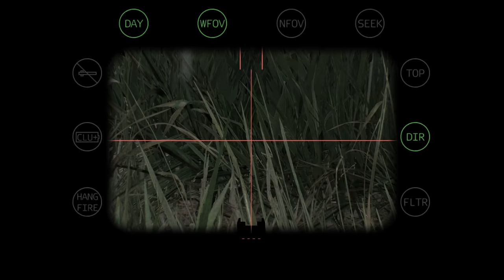How Javelin missiIes help Ukrainians destroy Russian tanks | ARMA 3: Milsim